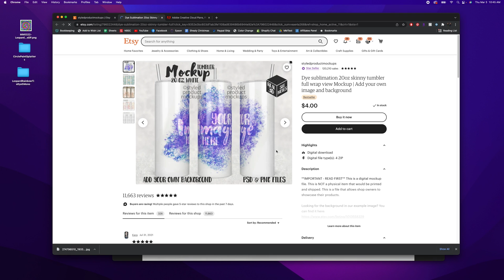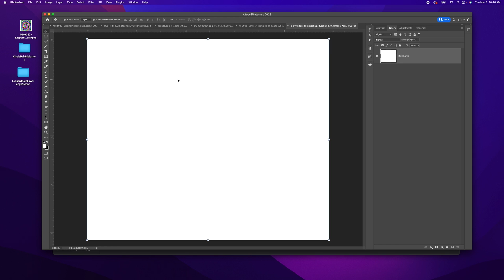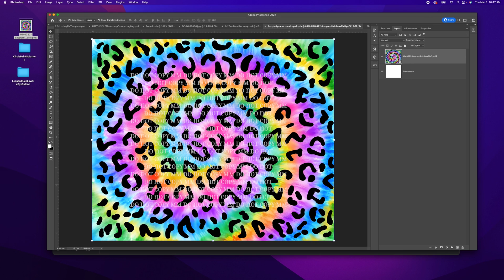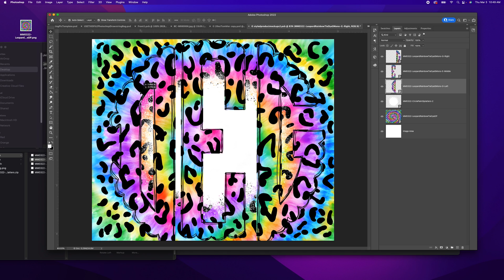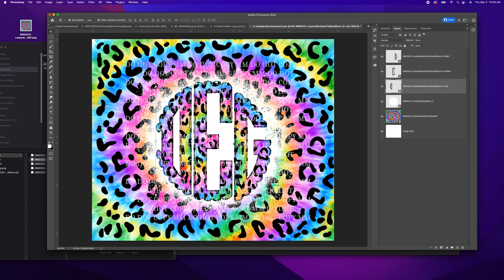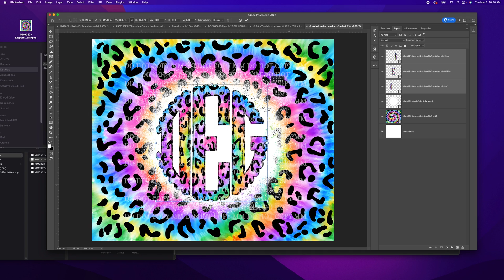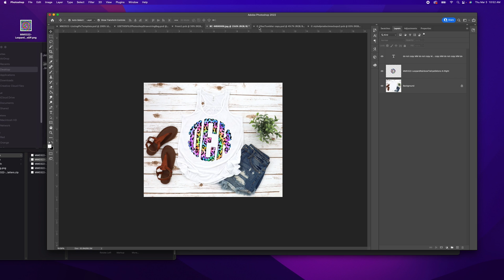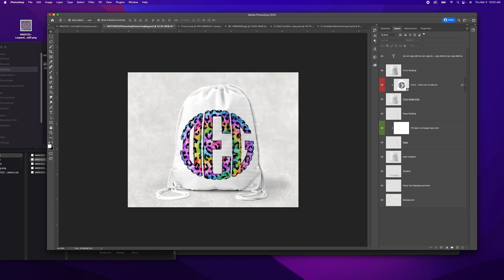How to Use Photoshop Smart Objects for Mockups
Hey friends! In this tutorial I show you how to use Photoshop Smart Objects to make mockups! I purchase the mockups ready to use, so I just have to drop my design on them!